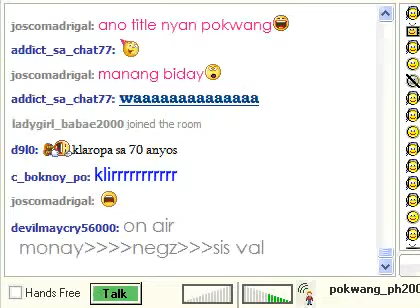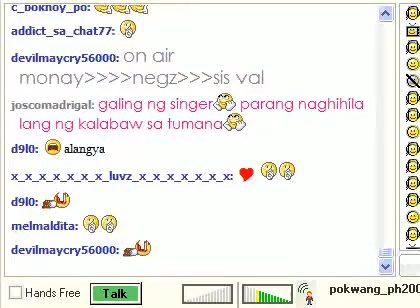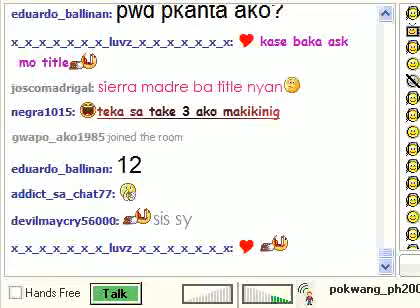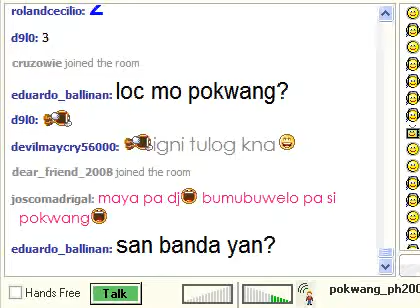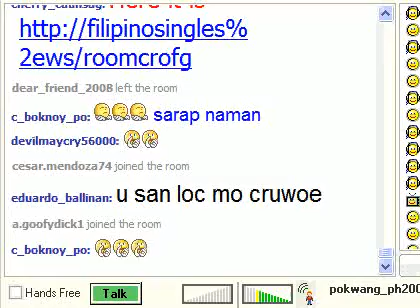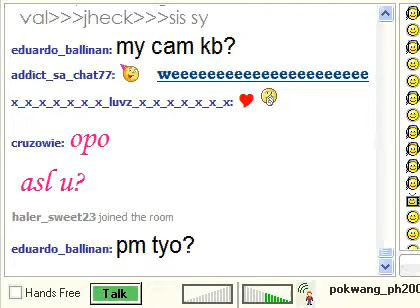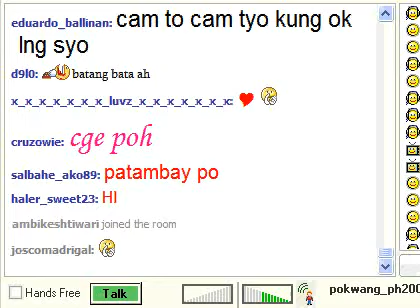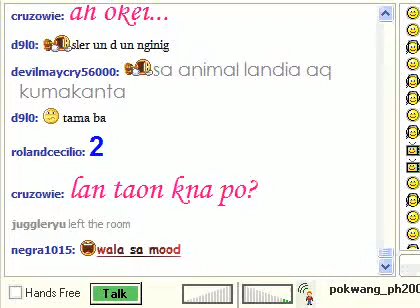pokwang sings sierra madre